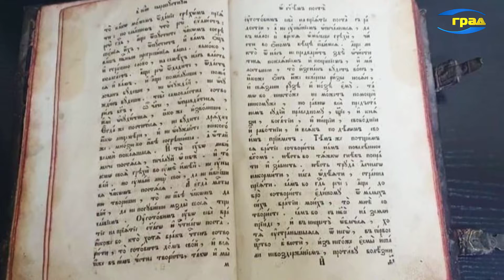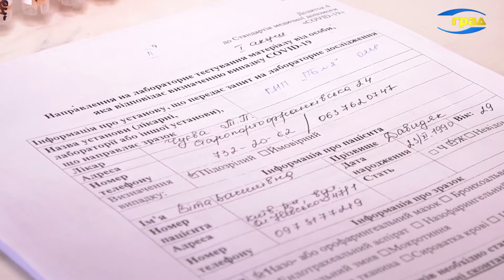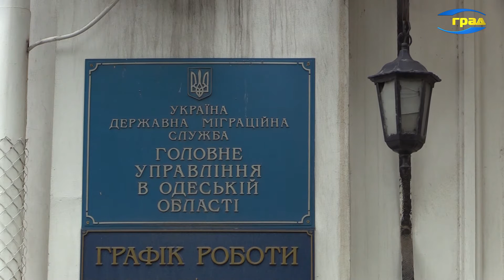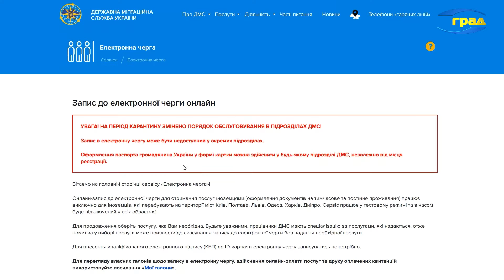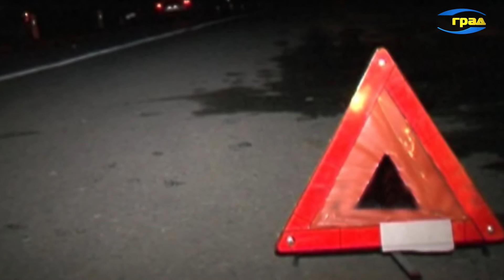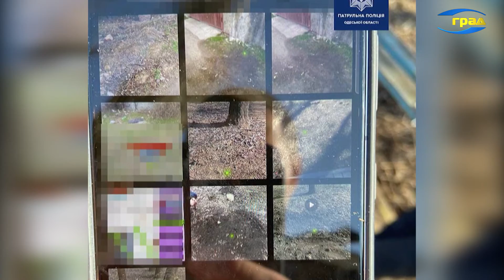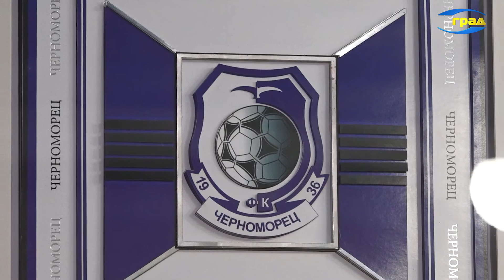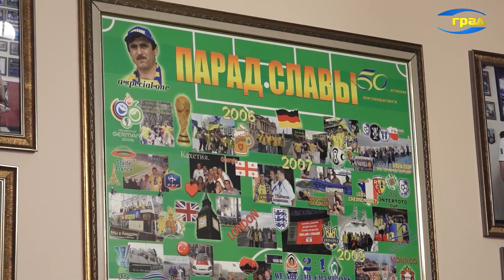Новости Одессы 29.03.2021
На выходных одесситы массово нарушали карантин. Собирались компаниями на море и в парках. Бары и рестораны принимали посетителей, несмотря на действующие ограничения. Вместе с тем в городских больницах оперативно оборудуют дополнительные койко-места, поскольку больные с пневмоний продолжают поступать в отделения каждый день. Обо всем этом шел разговор в ходе дистанционного аппаратного совещания в мэрии.
Всего по Украине за минувшие сутки заболели более 8 тысяч человек, а выздоровели – менее 3 тысяч.
Начиная с 29 марта, в Украине вступили в действие новые правила пересечения границы, утвержденные Кабмином. Граждане Украины, которые возвращаются из-за границы, должны уйти на двухнедельную самоизоляцию при помощи приложения «Дій Вдома» или иметь отрицательный результат ПЦР-теста на коронавирус, сделанного не позднее чем за 48 часов.
Согласно данным медицинской статистики, за прошедшие сутки в четырех регионах страны не было сделано ни одной прививки от коронавируса. В Донецкой, Луганской, Черниговской и Ровненской. В Одесской за воскресенье вакцинировали всего 40 человек.
Дефекты речи, нарушение ходьбы, трудоспособности, невозможность обслужить себя самостоятельно – с такими проблемами обычно сталкиваются люди, перенесшие инсульт.
По словам чиновников, в условиях карантина все службы социальной помощи работают по предварительной записи. А школьники после каникул выходят на дистанционное обучение. Но не все.
На днях одесскому футбольному клубу «Черноморец» исполнилось 85 лет. Наши корреспонденты отпраздновали юбилейную дату вместе с ветеранами отечественного футбола.

Происшествия
В Одессе суд арестовал двух подозреваемых в похищении молодого человека. В качестве выкупа за него требовали миллион долларов.
В Одесской области пограничники обнаружили у иностранца старинное Евангелие. Мужчина собирался вывезти редкую книгу в Молдову.
На Таирова пьяный водитель Москвича не справился с управлением, в итоге легковушка врезалась в автомобиль скорой помощи. В результате ДТП никто не пострадал.
А на Фонтане автомобиль BMW сбил пешехода прямо на зебре. Пожилую женщину госпитализировали.
На Пересыпи автомобиль BMW сбил пешехода. Пострадавшего доставили в больницу.
На выходных движение ряда трамвайных маршрутов было парализовано. В районе площади Толбухина трамвай сошел с рельс и врезался в столб.
В Измаиле вспыхнул масштабный пожар на Лебяжьем озере – горел камыш.
В Одессе же в ночь тушили сразу три пожара. Во всех случаях обошлось без жертв и пострадавших.
И еще один пожар спасателям пришлось тушить в многоэтажном доме на Таирова.
В Одессе на Фонтане поймали закладчика. У мужчины нашли более 80 свертков с психотропными веществами.